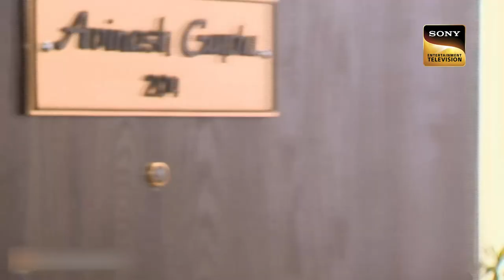Shikha की बहन ने दिया सब को धोखा | Main Naa Bhoolungi | Ep 6 | Vikkas Manaktala | 3-Jan-2023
Shikha asks her father to listen to Sameer first. Her father listens to him and they try to find the person who has misused Shikha's name. Sameer and Shikha's father goes to the café where the computer was used. Will they find the culprit?

Show Name: Main Naa Bhoolungi
Cast: Aishwarya Sakhuja, Samaira Seth, Vikkas Manaktala,Nigaar Khan, Avinesh Rekhi
Episode No.: 6
Producer: Yash A Patnaik, Mamta Yash Patnaik, Aparna Shahaney

About:
A psychological thriller of a marriage between a smart and independent woman and a successful businessman who isn't who he says he is. A tale of deceit, murder, and revenge is here to send you dow a spiral of hate and anger. Watch these people try to tear each other apart.